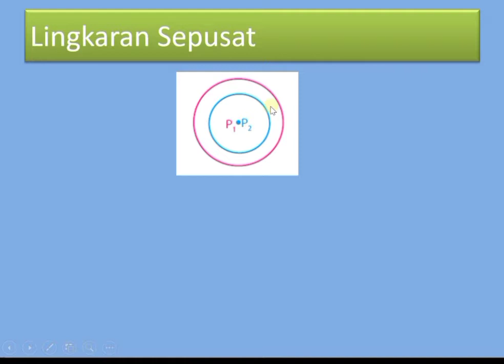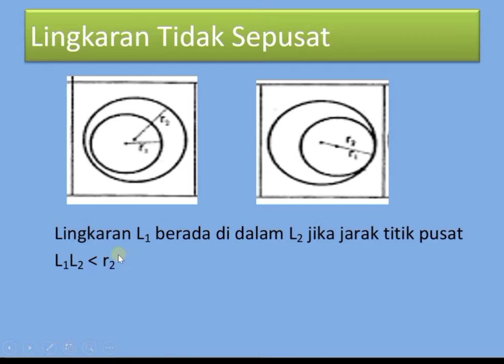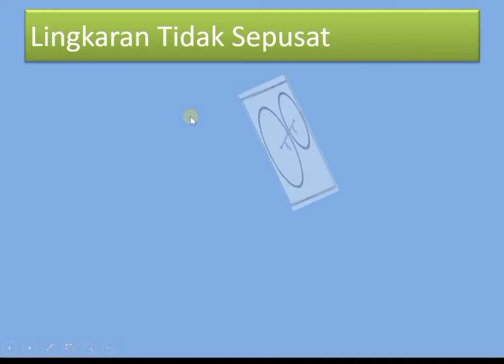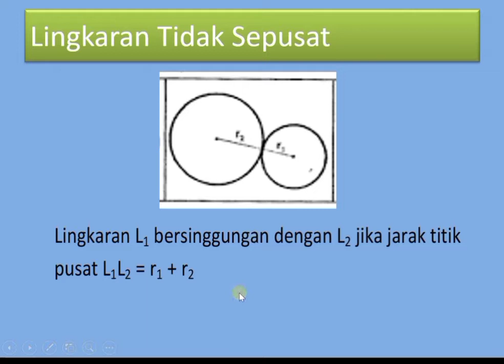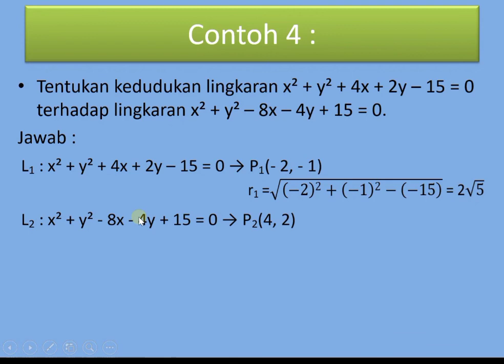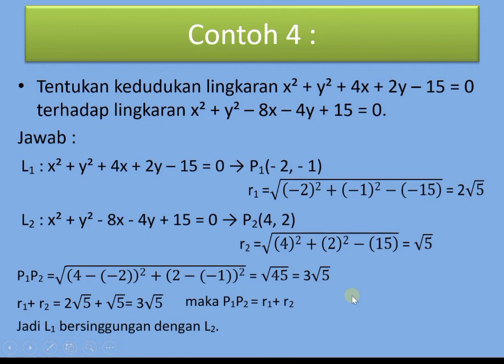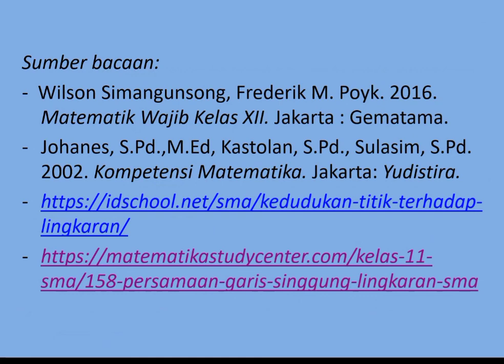Kedudukan Dua Lingkaran-pakgurutotok channel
kedudukan dua lingkaran, irisan dua lingkaran, hubungan dua lingkaran, matematika minat,